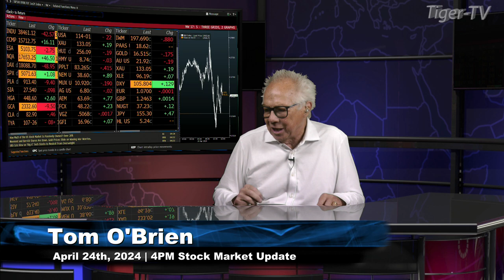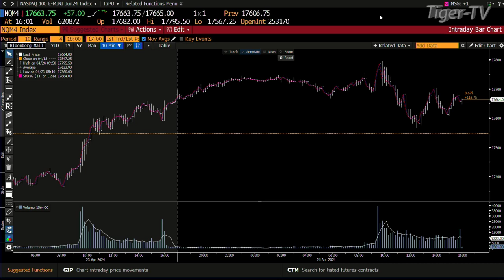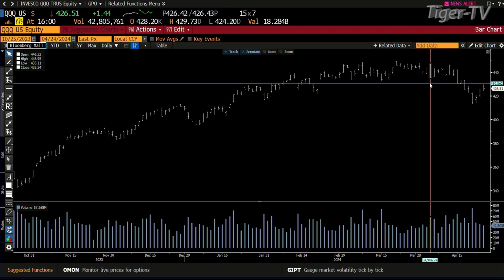April 24th 4PM ET Market Update on TFNN - 2024